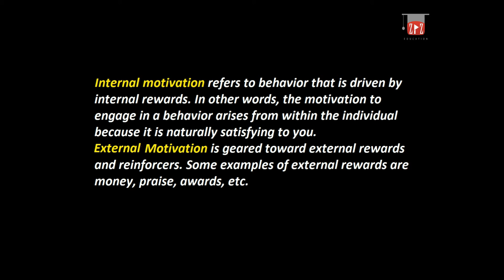Internal Motivation VS External Motivation | Urdu / Hindi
This Video Give The Concept of Difference Between Internal Motivation VS External Motivation | Urdu / Hindi
What is Internal Motivation ? Urdu / Hindi
What is External Motivation ? Urdu / Hindi
My Recommenmd Amazing Gears & Products:
1. Books
2. Digital Music
3. Electronics
4. Computers, Tablets and IT Accessories

1. Boya Microphones
2. Dell XPS 15 Laptop
3. Nikon DSLR Camera
4. Samsung Galaxy S10